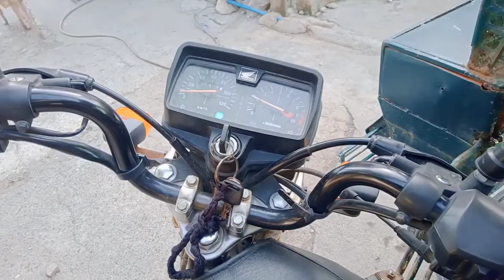vlog#72 presserving giant squid/exporting#oksilifestyle#giantsquidexport#presserving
oksi lifestyle go to rizal occidental mindoro to get giant squid and presserve..
presserving giant squid
rizal occidental mindoro
giant squid exporting
yaman ng rizal sa mindoro